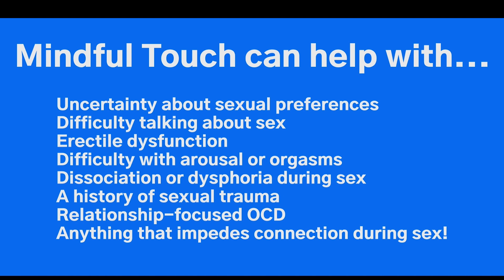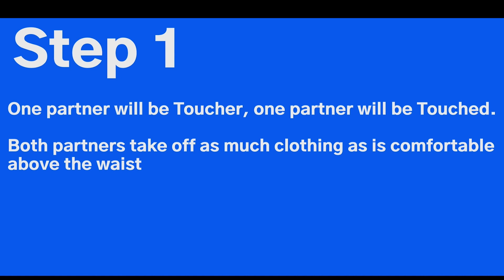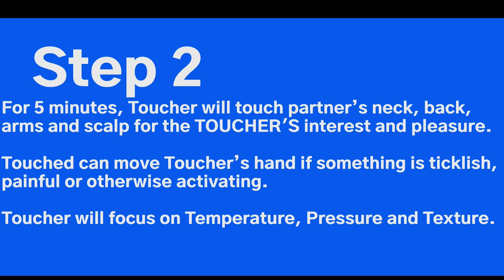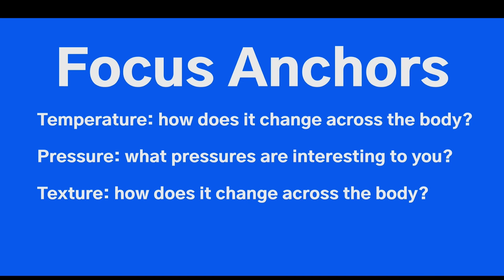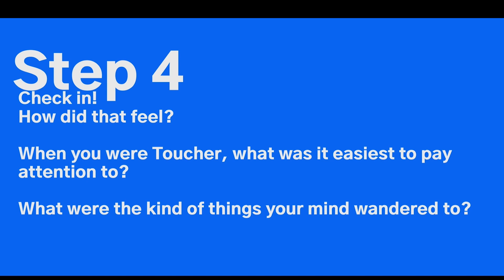How Couples Can Have More Mindful Sexual Touch: A tool used in sex therapy (RI, PA, NJ, NM, GA,VA)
How Couples Can Have More Mindful Sexual Touch: A tool used in sex therapy

The Center for Growth provides couples counseling & sex therapy
* Providence RI
* Philadelphia PA
* Ocean City NJ
* Santa Fe NM
Mechanicsville VA

When it comes to sharing a life with your partner, it’s common to get lost in daily routines and forget about mindful touch. Mindful touch is an exercise that can help break up routine surrounding touch and intimacy in your relationship. There’s beauty in the ordinary way most of us live our lives; we’ve learned to master routines that make caring for ourselves easier. However, our life’s routines often cause us to go on “auto-pilot”, we move from task to task without much awareness or conscious intention behind our actions. We’re not really present when we’re on auto-pilot. When we get stuck on auto-pilot, activities like mindful touching, making eye contact and building desire with your lover can fall to the wayside. We may be rushing through routines so much that we struggle, or skip over the need to maintain closeness to our partner; we need to slow down. We need a deliberate ritual to slow down and bring mindfulness into the process of physical connection before sex is even on the table. A mindful touch ritual can bring fresh energy into your relationship by creating an intentional space for slowing down, tuning into the breath and experiencing radical intimacy through the sensation of loving touch. Through presence, unique experiences can arise.

Mindful Touch: Slow it Down

Begin by picking a time and a place where you will have privacy and comfort. Give yourself at least an hour, preferably 90 minutes. It helps to have mutually enjoyed music playing, candles lit and the room at a comfortable temperature. What makes you feel comfortable? Co-create the space.

1. Take 5 minutes for any stretching required to help you feel comfortable in your body. What can you do to help your body to feel good? Perhaps you need to stretch your legs, or roll your shoulders to release tension.

2. Next, Sit facing each other in a comfortable position and look into each other’s eyes for 5 minutes. It can be helpful to focus on the space between the eyebrows. You can be playful here, smile and laugh if that’s what comes up. This is a radically vulnerable act, and can help to build intimacy and desire. Do you feel safe being seen by your lover? What’s coming up for you? It’s okay if you find this to be a challenging task. There is no right or wrong way to do, or experience this exercise.

3. Transitioning out of eye-gazing, take a few deep breaths and begin Gratitude Sharing. Take turns sharing 3 things you’re grateful for about the other person. And then, take turns sharing 3 things you’d like your partner to know about you at this moment. Have you had a hard week? Does this exercise make you nervous? How are you feeling right now? Are you afraid to share? Do you feel silly? How do you feel in your body? Remember to accept what your partner shares, and thank them for sharing. Gratitude sharing is about listening and connecting, not solving issues or trying to change your partner’s feelings.

4. After Gratitude Sharing, it’s time to slowly move into physical touch. In this step, you will take turns giving each other a 20-minute massage. You can ask your partner, “Are you ready for a massage?” “Do you prefer clothes on or off?” It’s important both parties are ready to move onto this step.

The person receiving the massage:

Focus on your breath, your breath is always linked to the present moment. Allow your breath to remind you that you’re in this moment. Focus on your body, how is your partner touching you? Where are you holding tension? Can you feel the tension release? Would you prefer your partner to change their pressure or pace? Can you communicate that? What communication style feels most comfortable to you? What communication style do you wish you could use? Are you able to be direct? Does being touched in this way relax you? Or are you anxious? Both are normal responses. Focus on your breath and be honest.

Have questions? Want to speak with a sex therapist?